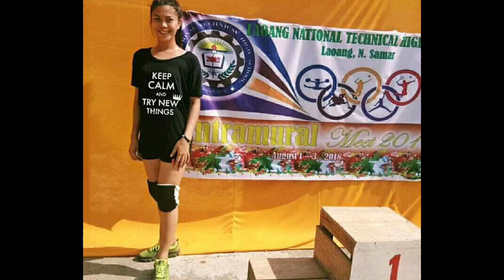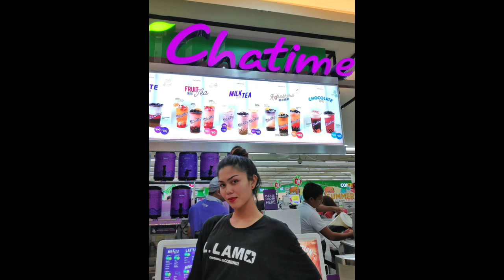MTF Transition | Beautiful transgender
What can you say about her transition?
Comment down.🔽